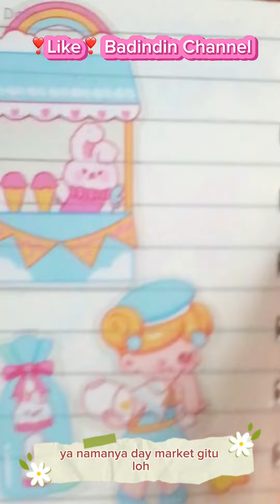Stiker Lucu Bercerita : Jualan STIKER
❣️❣️❣️Pengumuman❤️❤️

Buat temen-temen semuanya,
hee ibu kasih tahu yaaa...ini adalah "STIKER BERCERITA". Bukan Jurnal Stiker.

Jadi, Ibu akan cerita tentang tema stiker yg lagi ditempel.
Misalnya gambar Es Krim, ya sudah nanti ibu cerita tentang Es Krim, gitu yaa ☺️☺️☺️

Kenapa ga bikin Journal Stiker??
Hmmm..stikernya sudah bagus dan gemoy e, jadi kita tempel aja dan ibu ceritain yaaa.
Udah terlalu bagus stikernya, kalau ibu corat coret jadi jurnal takutnya coretan ibu kurang bagus, jadi estetiknya stiker jadi hilang ☺️

Mungkin lain waktu ibu akan belajar buat Jurnal Stiker deh.. 😄😄😉

Pokoknya terimakasih banyak yg sudah nonton video ibuu.

Ibu doakan, kalian sehat dan hatinya happy yaaaa..
Lovee you gaesss ❣️❣️❤️❤️❤️🫶🏻🫶🏻🫶🏻🫶🏻